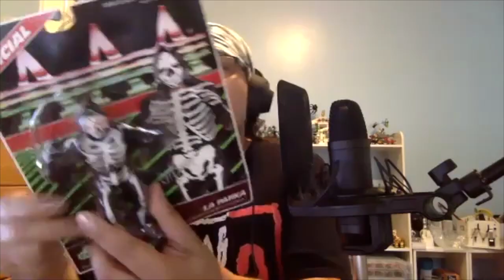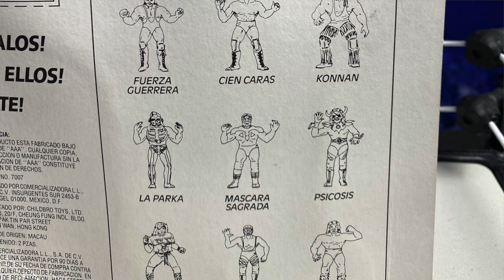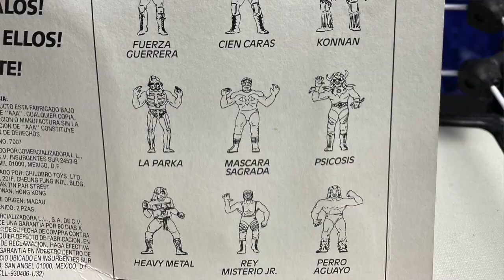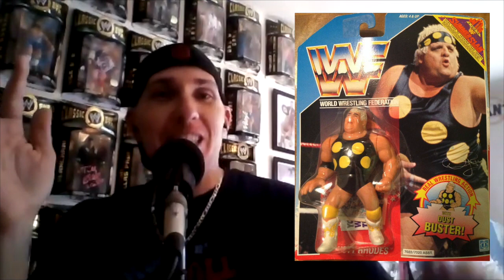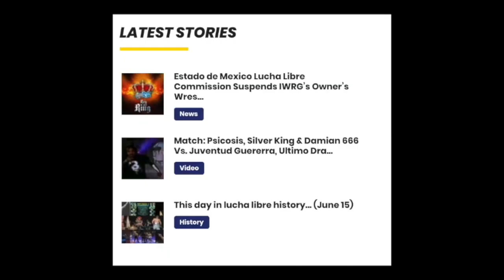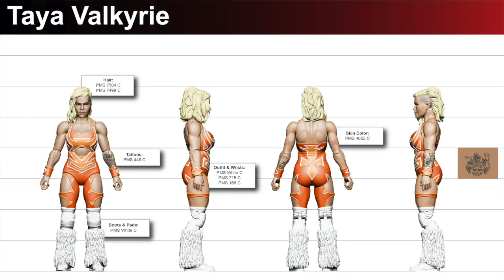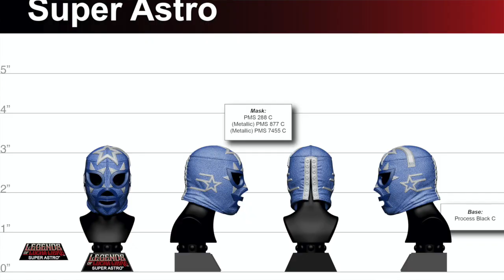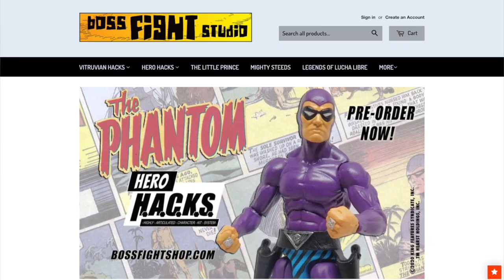Lucha Libre Figures & Facts Ep 4. - Lucha Libre AAA La Parka (LA PARK) Kelian Figure from 1994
This episode, Jefry and Erik sit down and discuss the Kelian La Parka figure and it’s place in the history of lucha libre toys. We also get an update on where in the development process the Legends of Lucha Libre line is currently!!

The only series that brings you both the history and the inside scoop on luchadores and the figures made of them!  From Mexico to ECW to WCW and global domination, the original La Parka, LA PARK, is easily one of the most popular figures in modern lucha libre.  Learn a little about his history and then get some toy maker perspective on this classic 1994 figure.

We found out that LuchaShop.com has a few left and are selling them MOC below eBay prices.

Also on this episode - an update on the Legends of Lucha Libre figures and collectibles coming from Boss Fight Studio.  Pre-order the first Premium series figures and accessory sets at BossFightShop.com.

Get your daily lucha libre news, videos, photos and podcasts at LuchaCentral.com